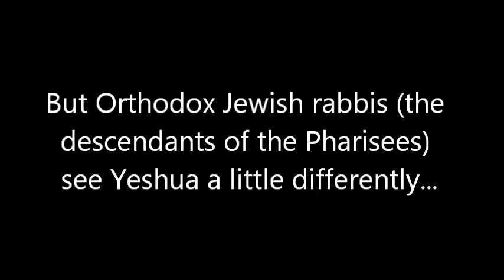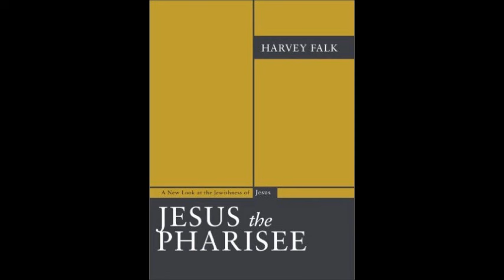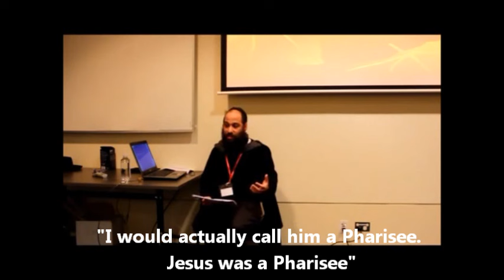What Orthodox Jewish Rabbis REALLY Think About Jesus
Many believe that Jesus was an opponent of the Pharisees... but what do the descendants of the Pharisees, today's Orthodox Jews, have to say about Jesus? Their comments may surprise you...